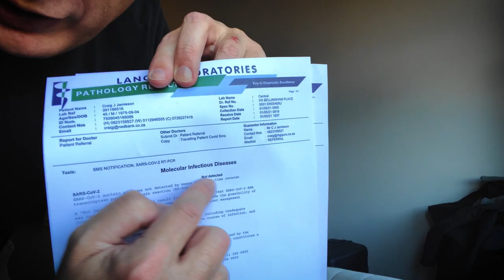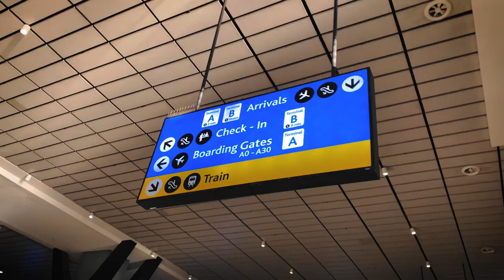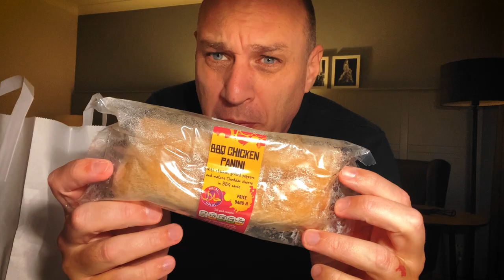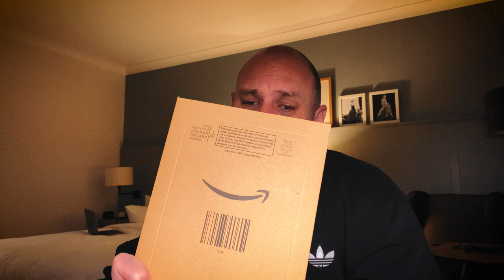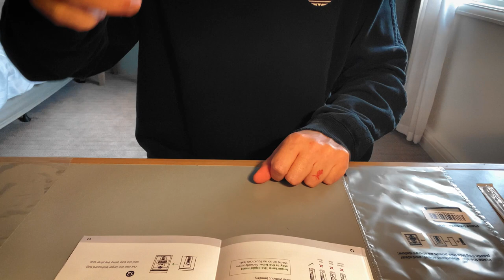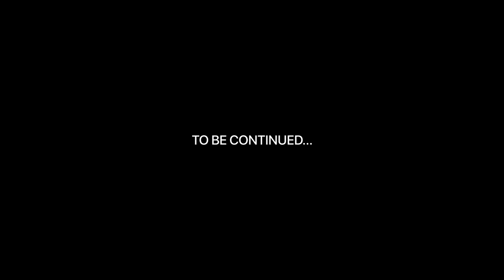Flying from South Africa to the UK | Hotel Quarantine | Heathrow London | Days 1 - 2 | Red list 🇬🇧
I have finally made it to London and share my experience traveling and staying at a Quarantine Hotel.